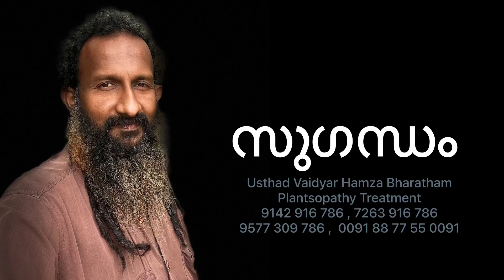സുഗന്ധം .....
* സുഗന്ധം പരത്തുന്ന പൂക്കളെക്കാൾ എനിക്കിഷ്ടം.

" ഇങ്ങേര് ചീഞ്ഞളിഞ്ഞ പഴുത്ത വ്യണം ചികിത്സിക്കുന്ന ആളാണ്, അതിനാലാവാം മനസിനല്പം ചീച്ചൽ തട്ടിയത് "   ഇസ്മായിൽ എന്നൊരാൾ എന്നെ കുറിച്ച് എഴുതിയ കമന്റാണ്  മുകളിൽ കുറിച്ചത്.

ഇത്തരം ആളുകളാട് എനിക്ക് പറയാനുള്ളത്_ സുഗന്ധം പരത്തുന്ന പൂക്കളെക്കാൾ എനിക്കിഷ്ടം പുഴുവരിച്ച് ദുർഗന്ധം പരത്തുന്ന വൃണങ്ങളെയാണെന്നാണ്.

രോഗം ആർക്കും വരാമെന്ന് ഓർക്കുന്നത് നന്നായിരിക്കും, വന്നാൽ നശിച്ചുപോകും ജീവിതം, സ്വന്തമെന്ന് കരുതുന്നവർപ്പോലും കൂട്ടിനില്ലാതെ നരകിച്ചു പോകും, അത്തരം അവസ്ഥകൾ നിരന്തരം കാണുന്നൊരാളാണ് ഞാൻ, എന്റെ മുന്നിലെത്തുന്ന, നിങ്ങൾ പറഞ്ഞത് പോലുള്ള ചീഞ്ഞളിഞ്ഞ പഴുത്ത വ്യണം ചികിത്സിക്കുമ്പോൾ അവരെയൊക്കെ മാറോട് ചേർത്ത് നിർത്തിയാണ് ഞാൻ ചികിത്സിച്ചിട്ടുള്ളത്, ആരെയും അകറ്റി നിർത്തിയിട്ടില്ല, അവർക്കൊക്കെ എപ്പോഴും ഓടി വരാനുള്ള ഏക അത്താണിയാണ് ഞാൻ.

നിങ്ങളെ പോലുള്ളവർക്ക് അതൊന്നും മനസ്സിലാകുന്നില്ലെങ്കിൽ _ തീർച്ചയായും നിങ്ങളുടെ ജീവിതത്തിൽ അത് മനസ്സിലാകുന്ന സമയം വരികതന്നെ ചെയ്യും.

                                                                         ഹംസ.